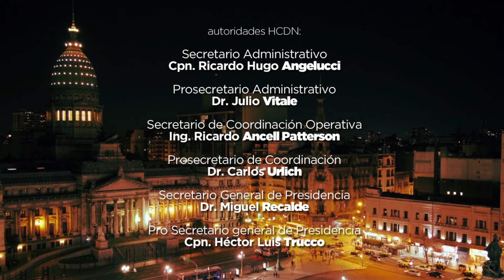Pasos Perdidos - Programa 03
"Pasos Perdidos"
Programa semanal de entrevistas para televisión de 26 min. de duración.

Sinopsis: Tres diputados de distintos partidos políticos promueven proyectos que van a tomar estado parlamentario. Dichos proyectos son debatidos por la conductora del envío junto a un Periodista Parlamentario y distintos periodistas de los canales públicos del interior del país, miembro del Consejo Federal de Televisoras Públicas CFTVP.

Tanto los periodistas como los Diputados varían en cada emisión y los programas son grabados semanalmente bajo la modalidad de "Falso Vivo" en el Salón de los Pasos Perdidos del Congreso de la Nación.

Conducción: Rosario Lufrano

DTV
Diputados
Televisión